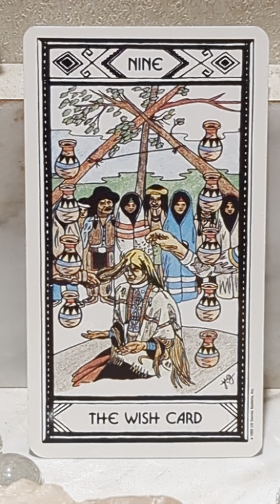CARD OF THE DAY WEDNESDAY AUGUST 16TH, 2023- 9 OF VESSELS- THE WISH CARD